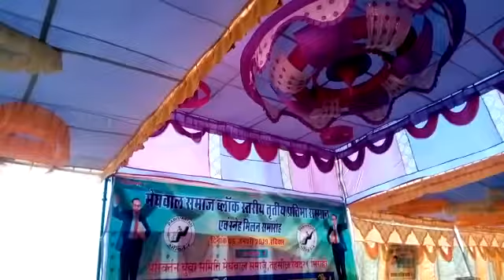परिवर्तन युवा समिति रेवदर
अन्तिम रुप देते हुए कार्यकर्ता